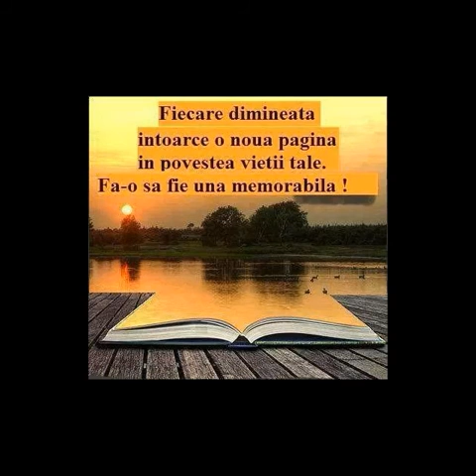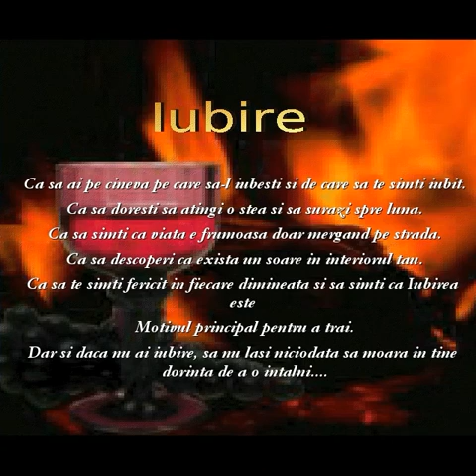O saptamana frumoasa //Have a great week.